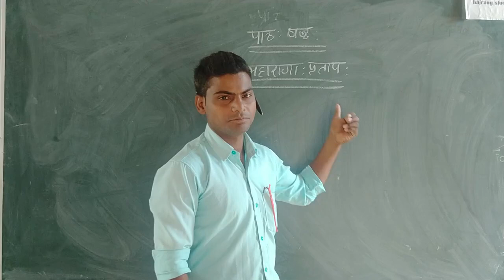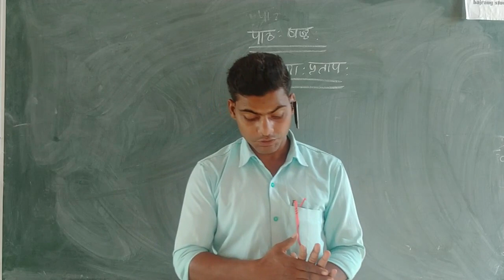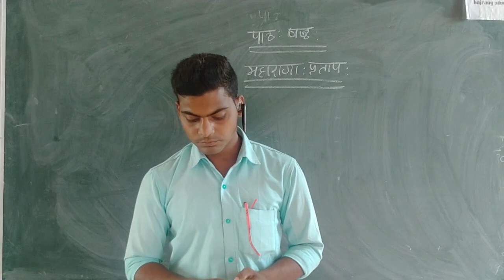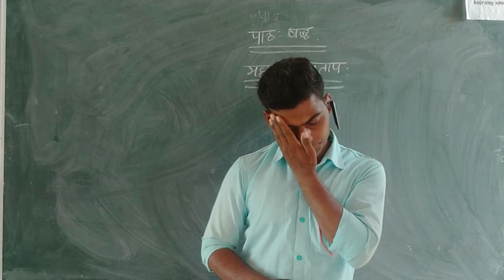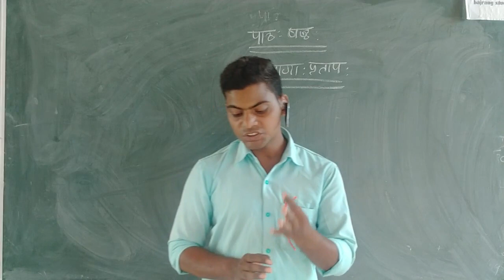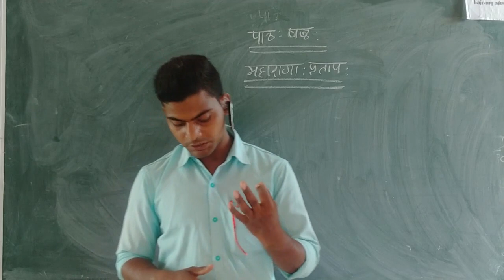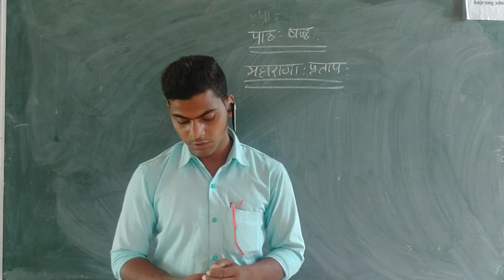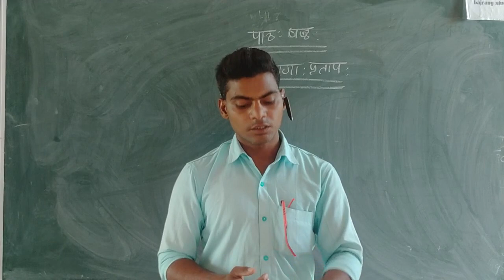अध्याय 6 संस्कृत class X by shishupal sir - Bajrang Studies